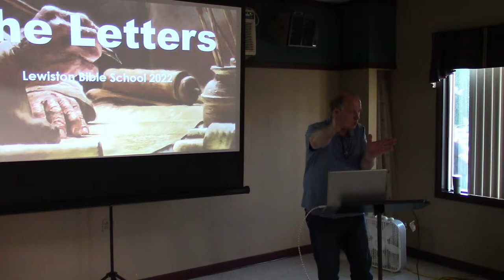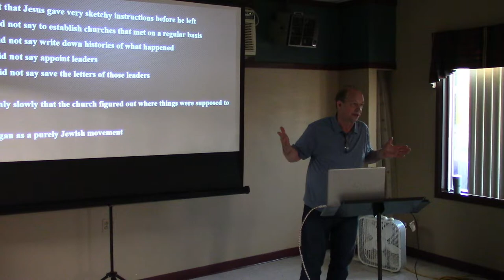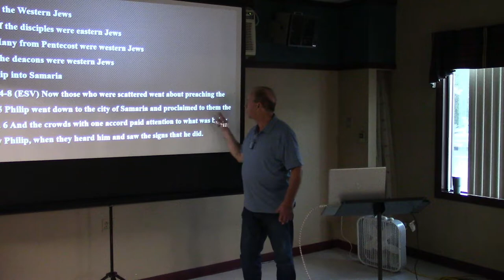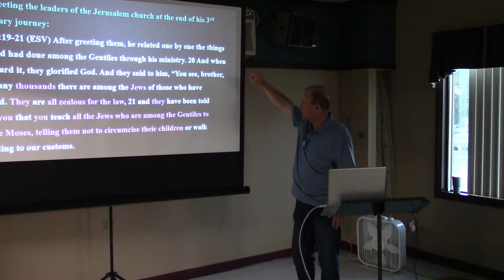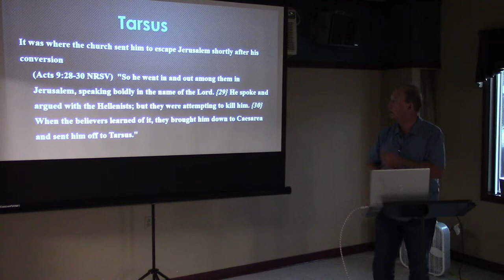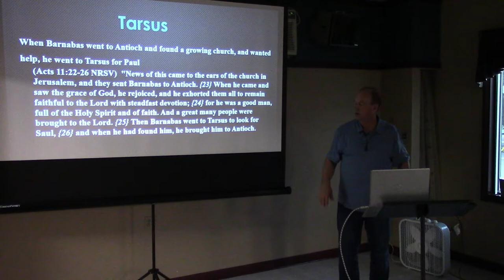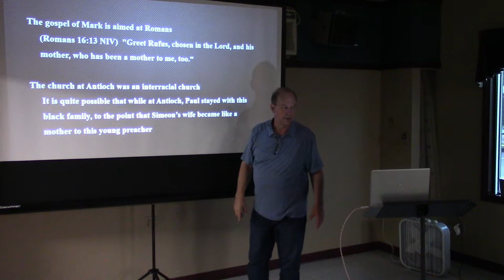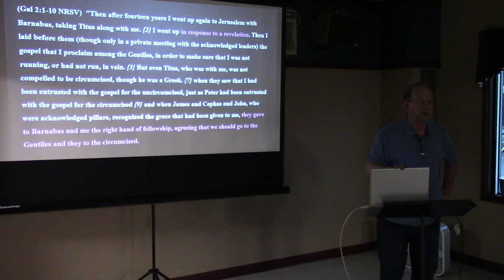VBS22 Steve Hershey night 1